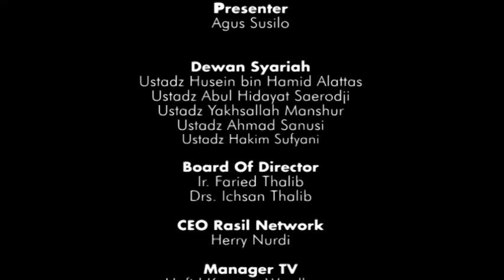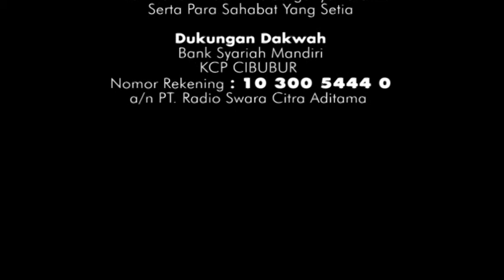Optimisme Perjuangan bagian 2 - Ustadz Amin Nuroni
Taushiyah Siang